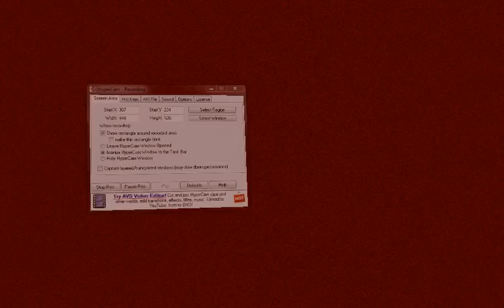Madness Project Nexus Part 4: The End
Watch me play some Project Nexus story mode and see how amazingly Bad I am. This may be the last one views ok?